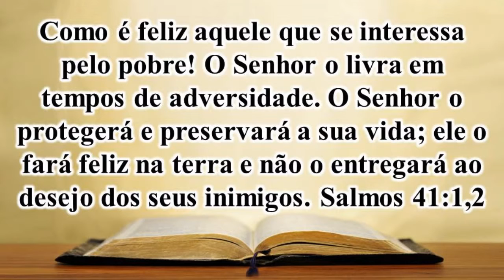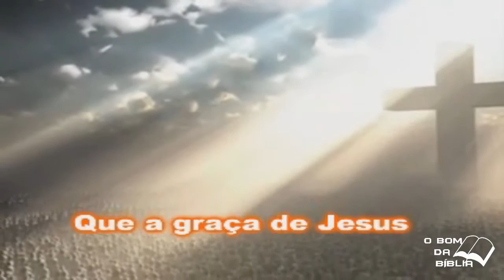04 06 16 0 Bom da Bíblia com pastor Nilton Lima Benção por ajudar